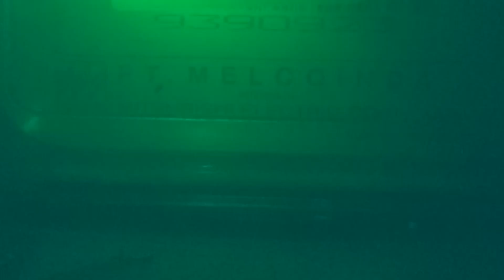Kerajaan baru rakyatnya tuyul semua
Ogoh-ogoh adalah karya seni patung yang diarak keliling saat menjelang Hari Raya Nyepi. Ogoh-ogoh melambangkan sebuah tokoh Hindu bernama Bhuta Kala.

Ogoh-ogoh akan diarak keliling desa oleh sekelompok masyarakat hingga malam sebelum Hari Raya Nyepi. Arakan ogoh-ogoh akan diiringi gamelan Bali yang disebut bleganjur.

Bagi umat Hindu, patung ogoh-ogoh merupakan simbol keburukan sifat manusia serta hal negatif alam semesta. Setelah diarak, ogoh-ogoh akan dimusnahkan dengan cara dibakar dalam prosesi tawur agung kesanga sebelum umat Hindu melakukan tapa brata penyepian.Ogoh-ogoh merupakan bagian dari ritual masyarakat Hindu jelang perayaan Nyepi. Menurut situs Pemerintah Kabupaten Buleleng, ogoh-ogoh berasal dari kata ogah-ogah yang merupakan bahasa Bali dengan makna sesuatu yang digoyang-goyangkan.

Pada tahun 1983, wujud Bhuta Kala mulai dibuat berkaitan dengan ritual Nyepi di Bali. Sejak saat itu, masyarakat di beberapa tempat di Denpasar mulai membuat perwujudan onggokan yang disebut ogoh-ogoh. Budaya baru ini juga semakin meluas saat ogoh-ogoh diikutkan dalam Pesta Kesenian Bali ke XII.

Ogoh-ogoh sebenarnya tidak memiliki hubungan langsung dengan acara Hari Raya Nyepi. Namun, patung itu tetap boleh dibuat sebagai pelengkap kemeriahan upacara.

Biasanya, ogoh-ogoh diarak setelah upacara pokok selesai dengan diiringi irama bleganjur atau gamelan khas Bali. Rangkaian acara pawai dengan ogoh-ogoh yaitu:

1. Para peserta upacara meminum minuman keras tradisional (arak) sebelum acara.
2. Ogoh-ogoh diarak menuju sema atau tempat persemayaman umat Hindu sebelum dibakar dan pada saat pembakaran mayat).
3. Setelah diarak keliling desa, ogoh-ogoh tersebut dibakar.